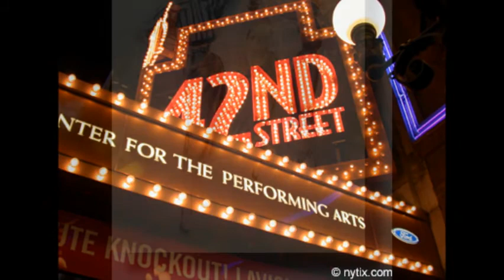The Lady is a Tramp Karaoke A video Story by JEM.sr.wmv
The only thing I own in this video is the voice & my interpretation of this song.